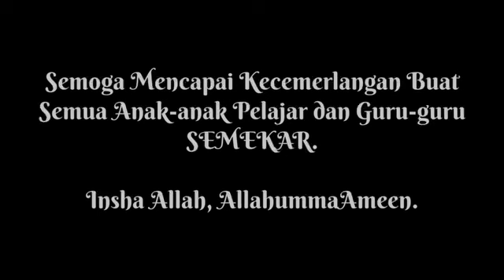DEDIKASI PELAJAR SPM 2021 KEPADA GURU SEMEKAR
hasil olahan pelajar putera, Disusun oleh Muqriz Dan cg Israf